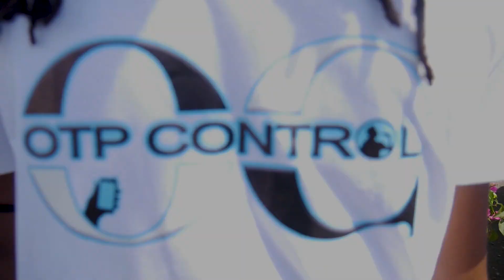Jamaican Public Freestyle 'EPISODE 13' SE3 (YUNG RAS SHELL IT😱🔥) Ecommerce, Loans, Donate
Buy Us A Coffee If You Enjoyed The Video

Here you will enjoy the most epic STREET FREESTYLES and other public videos.
If your watching this video welcome to the OTP MOB🔥 if you want to join us
Content used are only for FUN & ENTERTAINMENT!! (this channel is family friendly *CENSORED CONTENT*)

HOSTS
‣Kemar Motionz

VIDEO GRAPHER
‣Pr3zid3nt Bazzle